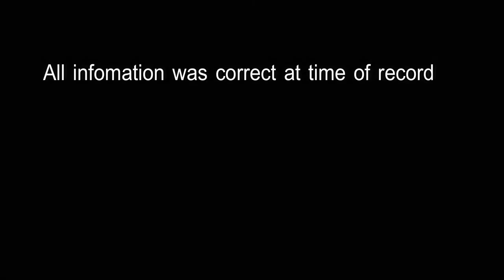What To Watch Out For In Open Wheel Races In GTA Online